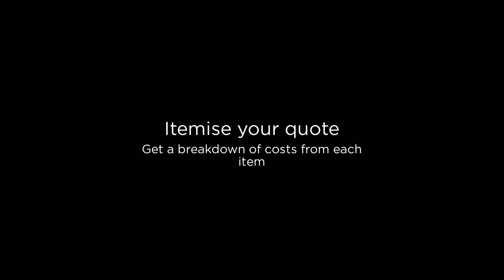Carpenters in Nottingham - What to Ask Your Contractor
on what questions you should potentially ask when you're looking to hire a contractor. For more advice on joinery in Derby, visit the experts at AD Shaw Joinery Contracts Ltd Units 1&2 Lincoln Street, Old Basford, Nottingham NG6 0FZ